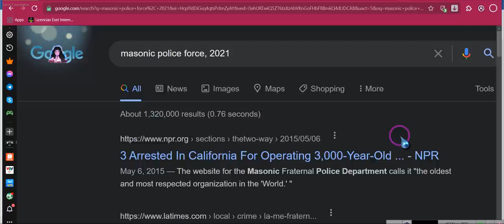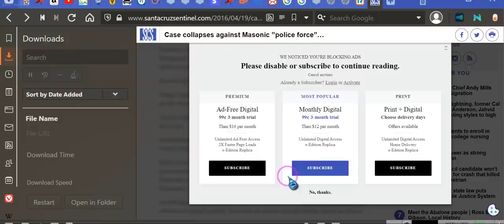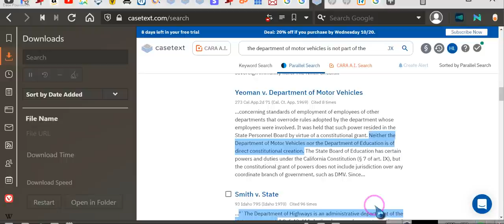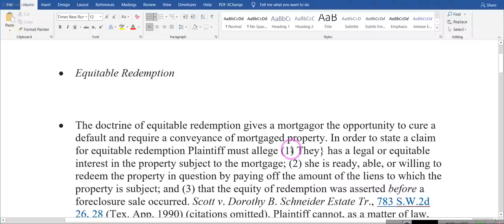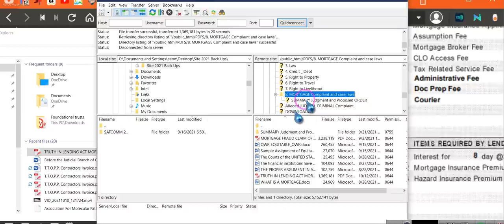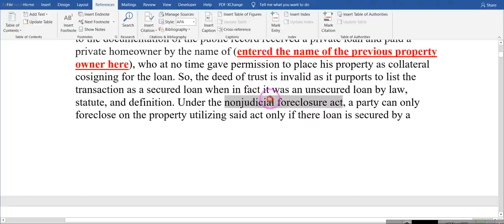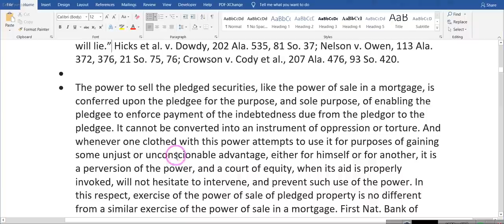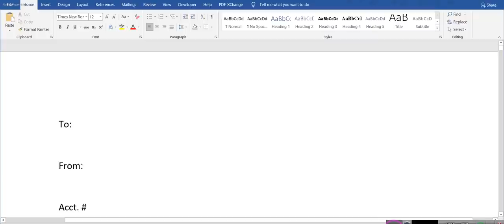THE FORECLOSURE STOPPER: Equitable Redemption Truth-n-Lending Act Disclosure Form, INFO by Reference